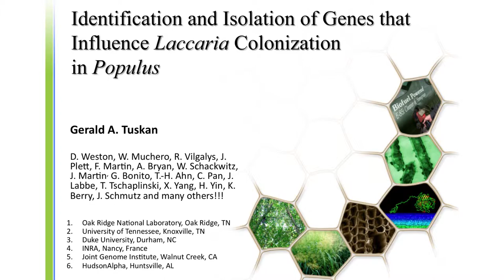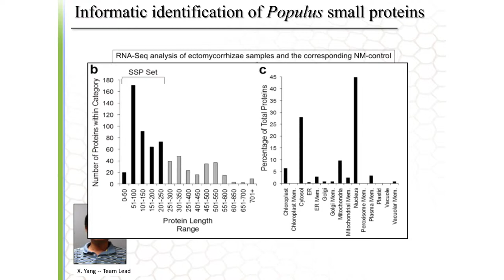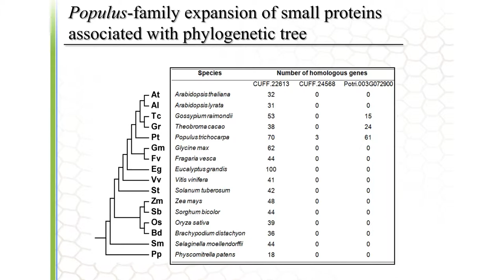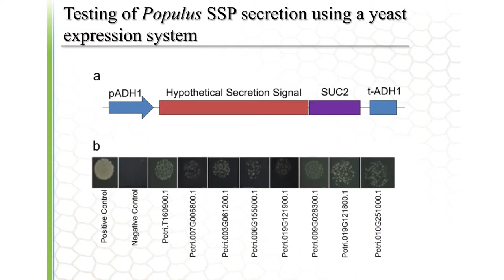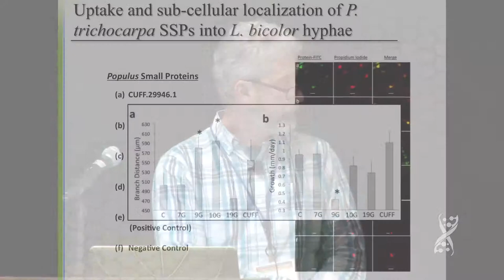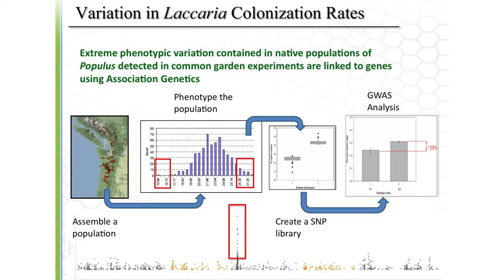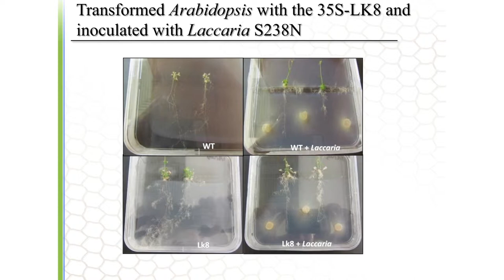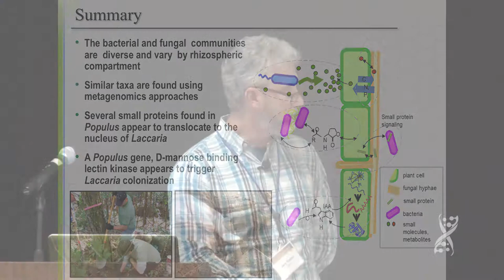Jerry Tuskan at the 2015 DOE JGI Genomics of Energy & Environment Meeting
Jerry Tuskan, Oak Ridge National Laboratory and BioEnergy Science Center (BESC), delivers part of the opening keynote at the 10th Annual Genomics of Energy & Environment Meeting held March 24-26, 2015 in Walnut Creek, Calif.